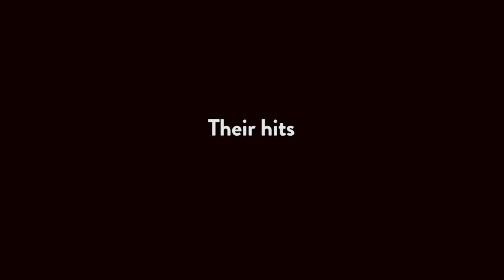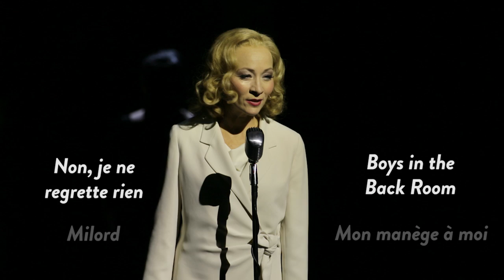PIAF/DIETRICH - THE ANGEL AND THE SPARROW (Trailer)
PIAF/DIETRICH - A LEGENDARY AFFAIR
aka THE ANGEL AND THE SPARROW
Austrian World-Premiere Production of 2013

A play with music by Thomas Kahry and Daniel Große Boymann
Recorded at the Vienna Burgtheater, 2015

Sona MacDonald as Marlene Dietrich
Maria Happel as Edith Piaf